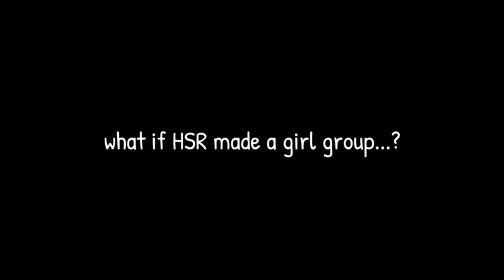STA.R GIRLS - STAR FLOODING (Honkai Star Rail // Original Music)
what if honkai star rail had a girl group? introducing... STA.R GIRLS ♥

a labor of love, i wrote this song to imagine what it would sound like if HSR had a pop group like League of Legends K/DA. I picked Asta, Serval, Fu Xuan, and Black Swan because:
1.) they're cute
2.) they cover all major regions in the game so far
3.) black swan and fu xuan are both diviners
4.) serval is a musician!

i wrote the lyrics as if the characters themselves wrote it, so you'll hear multiple references to divination, memories, money, and more. hope you enjoy the little tidbits about each of these girls ♥

Pesky